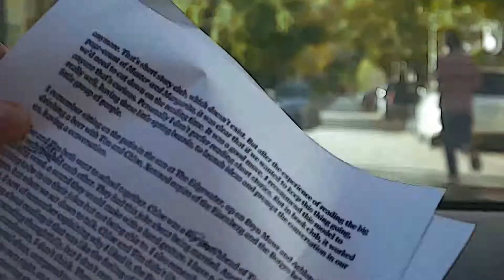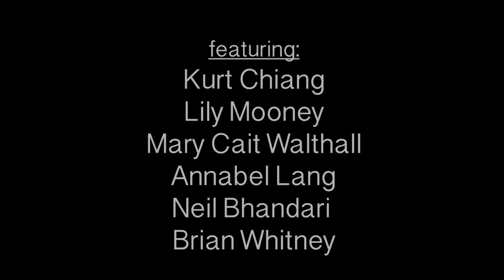THE ARROW QUITS SMOKING: A Neo-Futurist Storytelling Event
Furthering The Neo-Futurists’ dedication to collaborative creation and experimental structure, Neo Ensemble Members Kurt Chiang and Lily Mooney launch The Arrow.

The Arrow is a quarterly storytelling show that subjects written essays to spontaneous interventions. In each performance, an ensemble of writer-performers will question, interrupt, and add to each other’s work, pushing beyond their first creations in search of something else: something more honest and more live.

In its first iteration, The Arrow Quits Smoking, the show will present six original essays and a can(n)on of experimental plays that discuss, among other things: atheism, willpower, J.J. Abrams, brownies, Netflix, the notion of the Self, scoliosis, and love. Featuring the work of Neil Bhandari, Annabel Lang, Mary Cait Walthall, Brian Whitney, as well as Chiang and Mooney, The Arrow Quits Smoking happens for one night only: November 19th at 8pm.